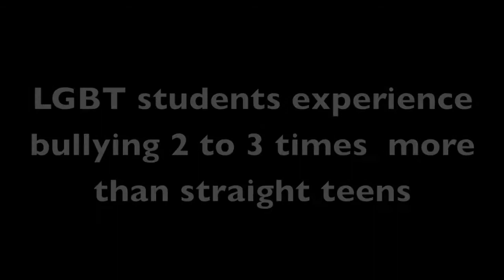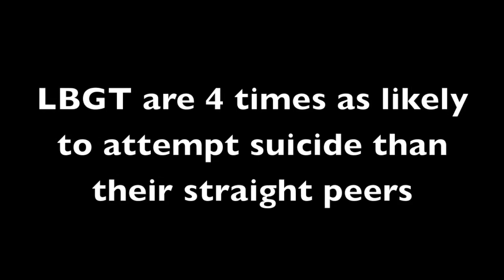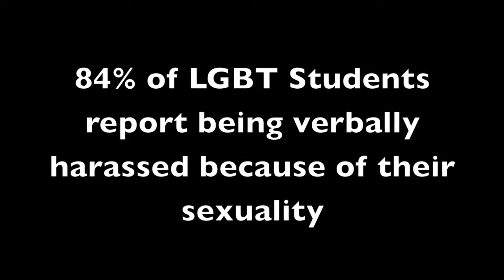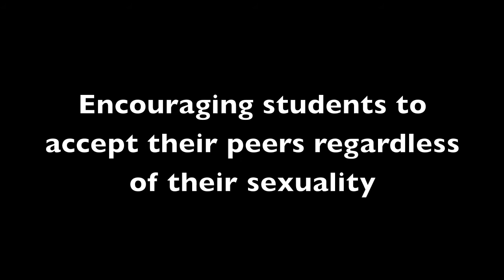FYS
A final project for FYS at the College of Wooster.
No right infringement intended.
Produced, Edited and Generally created by Emma Frank, Adam Donnelly, Emily Frank & Gina Christo